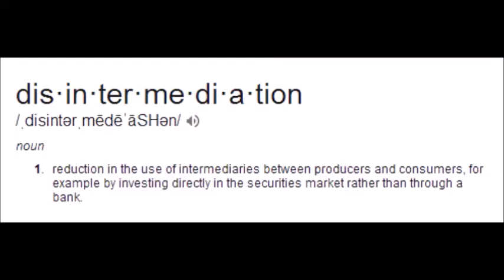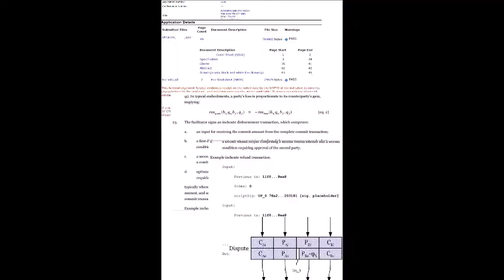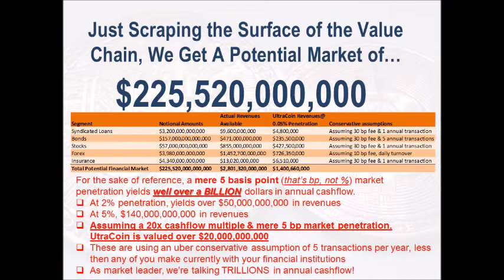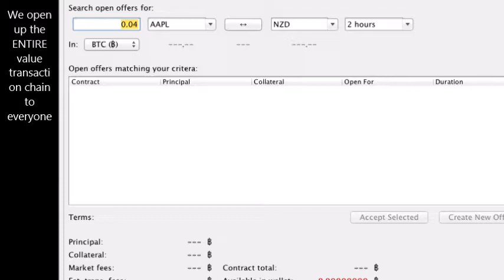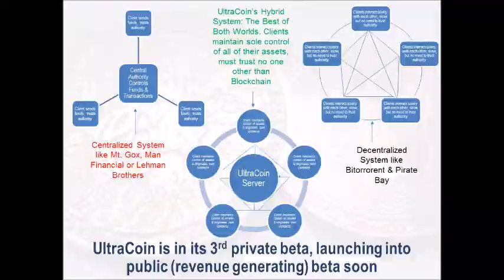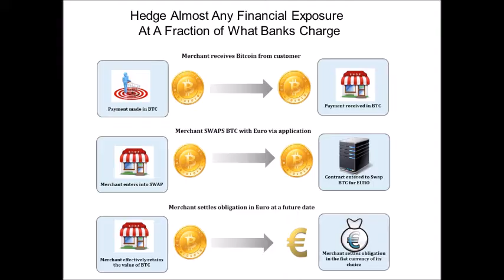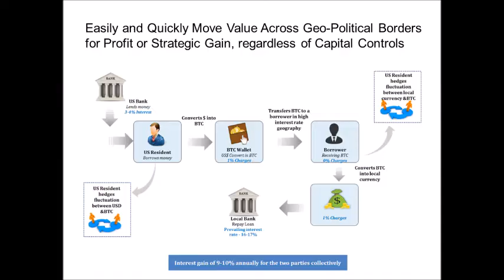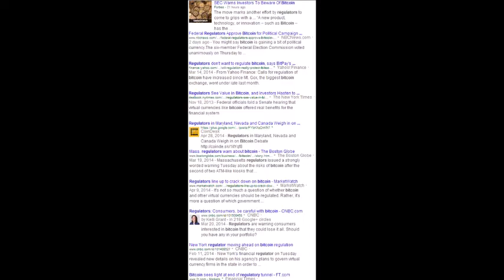How Reggie Middleton Patented The Future of Global Finance!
Reggie Middleton explains his innovatie UltraCoin venture to Amanda Drury & Brian Sullivan on CNBC. This is the first time the true disruptive potential of the extremely innovative and disruptive smart contracts technology has been explained to this extent in the mainstream media.
Reggie then goes into detail with Max Keiser on RT TV to describe how his new invention is "guaranteed" to revolutionize the future of finance!
How much is the future of global finance worth?
Loans without Banks!
Trades without Exchanges!
Contracts without Banks!